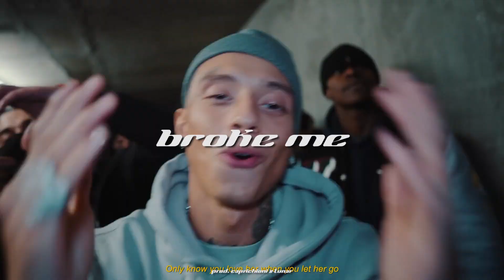[FREE] SAD x EMO Drill Type Beat 2023 - "BROKE ME" | Central Cee Sample Drill Type beat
Must give prod. credits (prod. Caprichioni x @lvnarloops)

• For the exclusive license of this beat you can make me an offer through my email or Instagram.

• This beat is free to use for some platforms like Soundcloud and Youtube (Not on monetized platforms) as long as you credit me when you use it. A lot of streaming services don't allow you to credit the producer in the title, if that's the case you can credit me in the credits section!

• Some distributors require you to have a license for the beat.

Tags [Ignore]